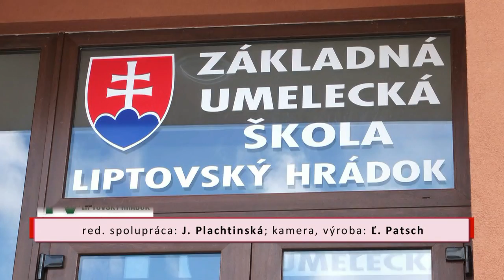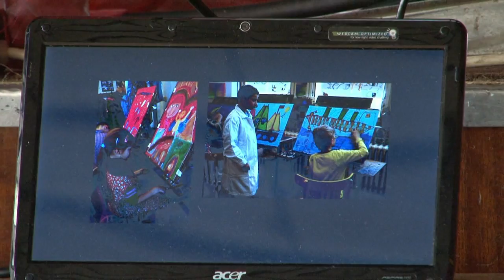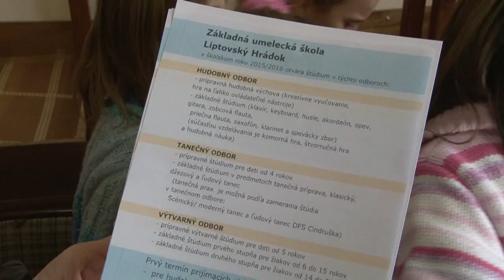Deň otvorených dverí v ZUŠ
Základná umelecká škola v Liptovskom Hrádku pripravila pre predškolákov a žiakov základných škôl rozprávkové propagačné podujatie s cieľom získať pre budúci školský rok záujemcov do všetkých svojich odborov základného umeleckého vzdelávania.